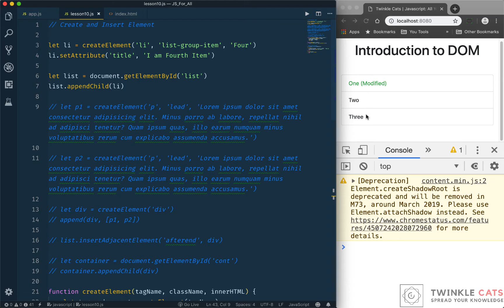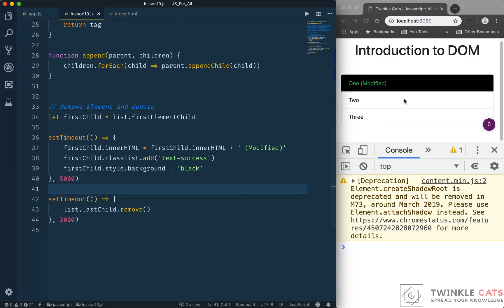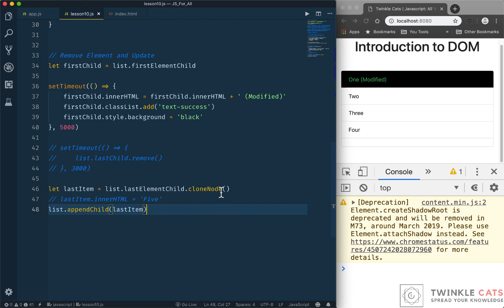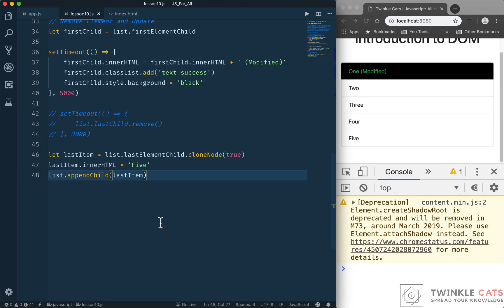205. How to Clone Node Include It's Child Elements in Javascript | JS All You Need To Know